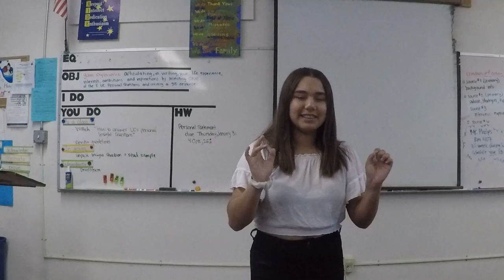BVH Drama Charlsie Santana